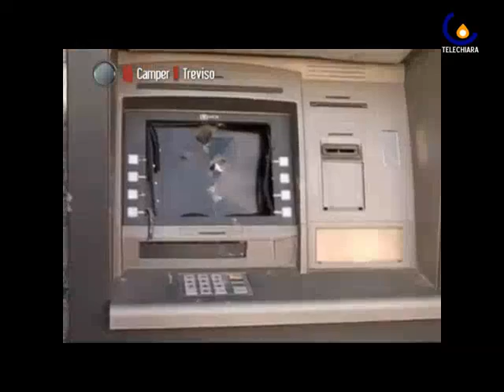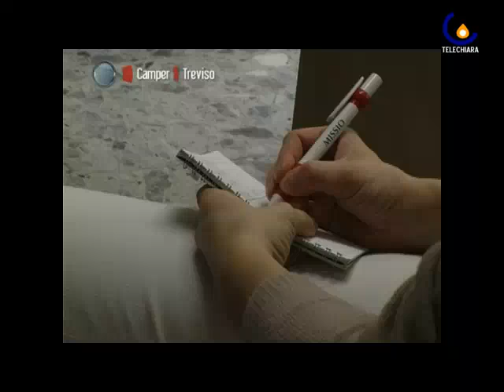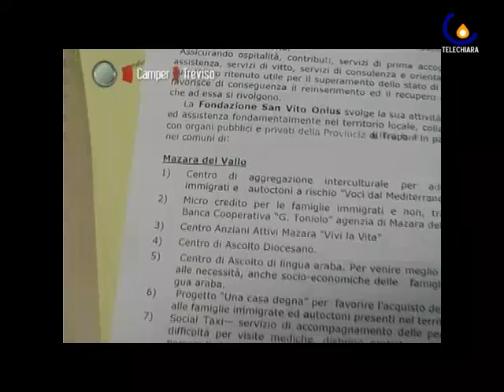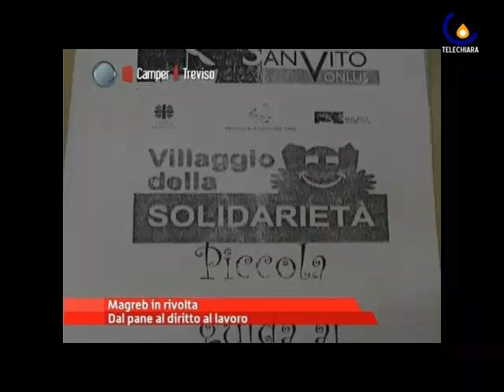110223 Magreb in rivolta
Treviso-Tunisi - CAMPER TV - TUNISIA IN RIVOLTA  (Elena Mattiuzzo)